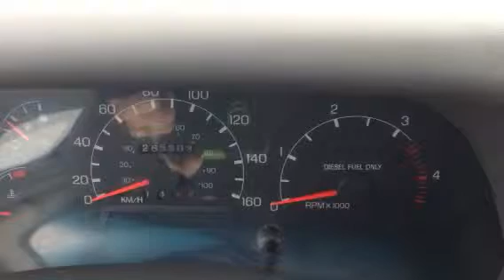7.3L No Start